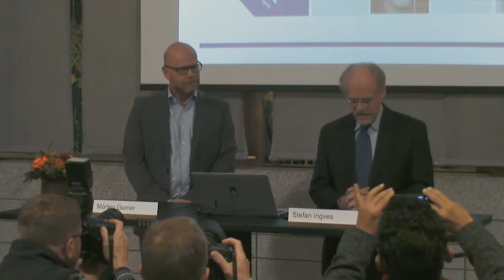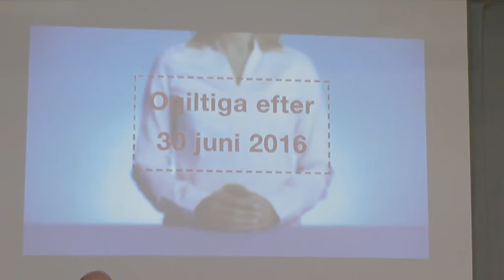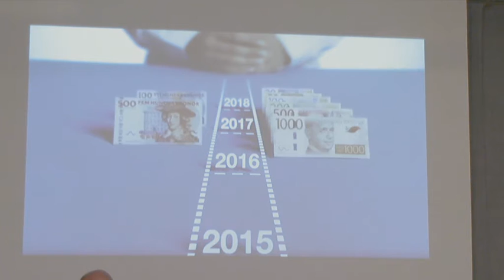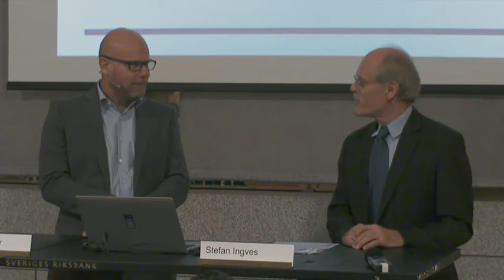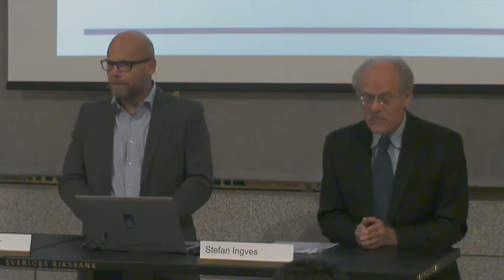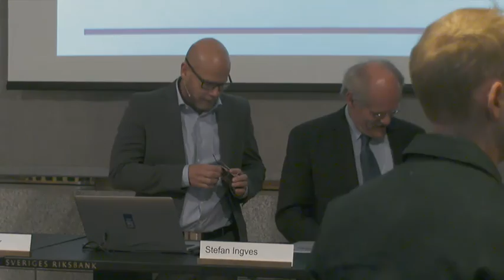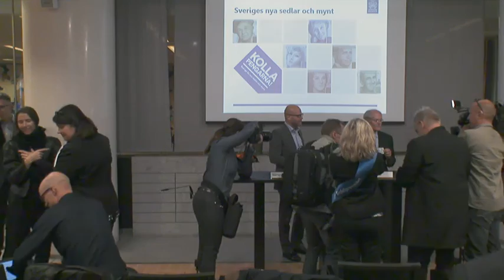Lansering nya sedlar och mynt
Den 1 oktober 2015 lanserades nya sedlar och mynt i Sverige. På presskonferensen deltog Stefan Ingves, riksbankschef och Mårten Gomer, sedelteknisk expert på Riksbanken.